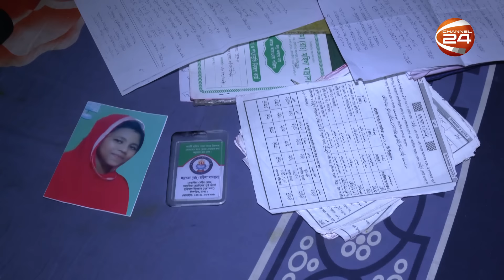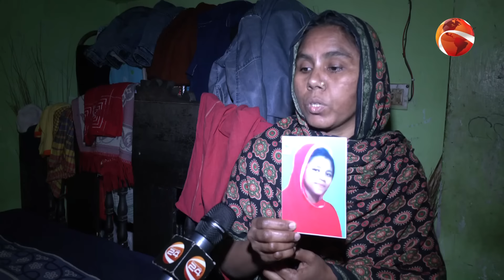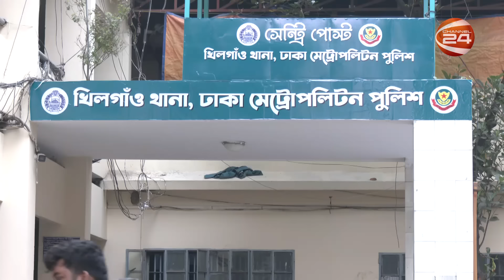বিটিএসের টানে ঘর ছেড়েছে রাজধানীর ৩ কিশোরী; ৯দিনেও মেলেনি খোঁজ! | BTS | BTS Fan | Channel 24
কোরিয়ান ব্যান্ড বিটিএসের টানে ঘর ছেড়েছে রাজধানীর মেরাদিয়া'র ৩ কিশোরী। যাওয়ার আগে তাদের একজন.পরিবারকে লিখে গেছে চিঠি। গেলো ৯ দিন ধরে ঐ ৩ মেয়ের কোনো খোজ নেই। অগ্রগতি নেই, পুলিশের তদন্তেও |

»» Office Address:
Bangladesh.